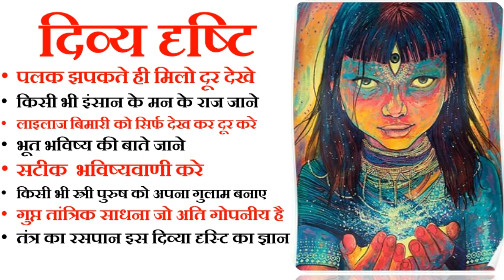Third Eye Opening- पलक झपकते ही मिलो दूर देखे, भूत भविष्य की बाते जाने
Third Eye Opening दिव्य दृष्टि -  पलक झपकते ही मिलो दूर देखे
पलक झपकते ही मिलो दूर देखे
किसी भी इंसान के मन के राज जाने
लाइलाज बिमारी को सिर्फ देख कर दूर करे
भूत भविष्य की बाते जाने
सटीक  भविष्यवाणी करे
किसी भी स्त्री पुरुष को अपना गुलाम बनाए
गुप्त तांत्रिक साधना जो अति गोपनीय है
तंत्र का रसपान इस दिव्या दृस्टि का ज्ञान